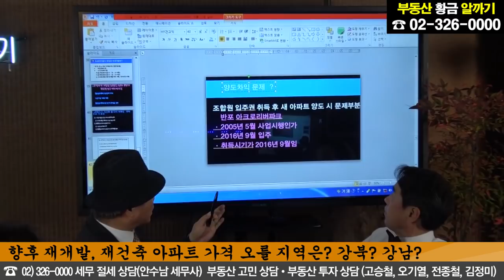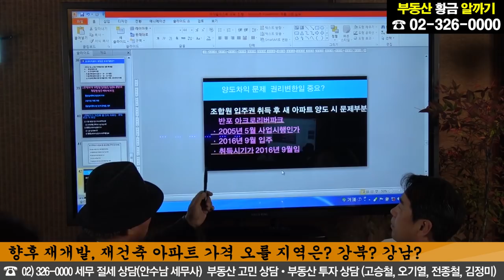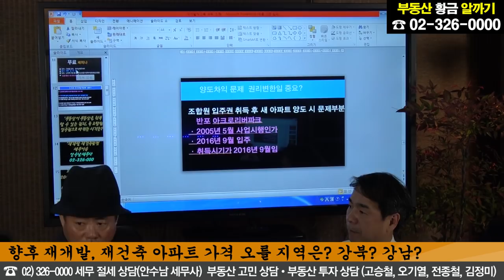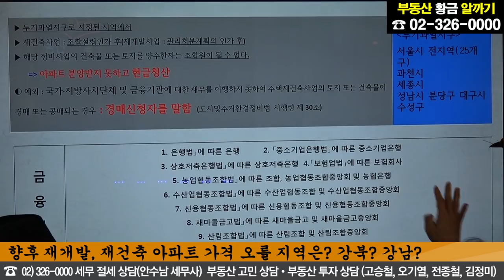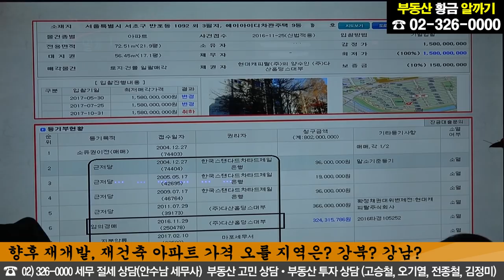부동산황금알까기(4) 향후 재개발, 재건축 아파트 가격 오를 지역은? 강북? 강남?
토론 주제)
- 재개발 재건축
- 재개발, 재건축 아파트 가격 오를 지역은?

토론 전문가)
- 양도세 절세전략(안수남세무사) / 부동산 고민•투자 상담 (고승철교수,오기열교수,전종철교수,김정미원장)

전화문의)
- T.02)326-0000